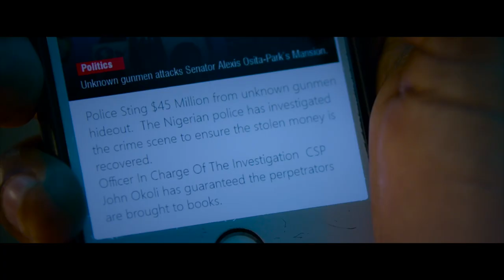JOLLY ROGER (FIRST LOOK TRAILER)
A Nolly Noir film, which fuses the crime thriller genre with romantic drama and a touch of dark humour.

Starring: Daniel Etim Effiong | Toni Tones | Deyemi Okanlawon | Frank Donga | withToyin Oshinaike | and Tina Mba
Introducing: Kunle Oshodi-Glover

Written by: Tunde Apalowo
Produced & Directed by: Walter “Waltbanger” Taylaur.
Executive Producers: Walter Taylaur | Kevin Taylaur | Jeffrey Taylaur | Adedeji Adeniji
Production House: Waltbanger 101 Productions | Bangersoupfilms